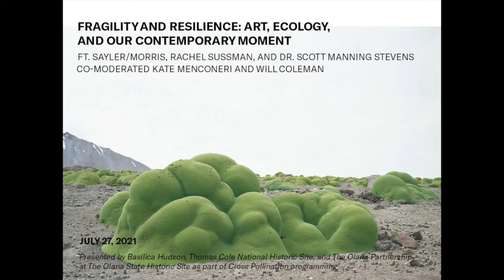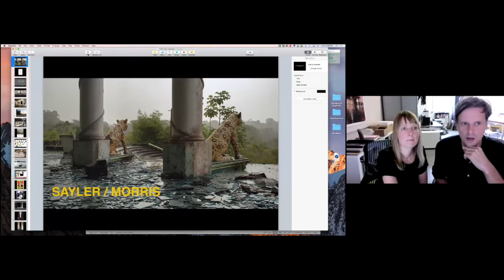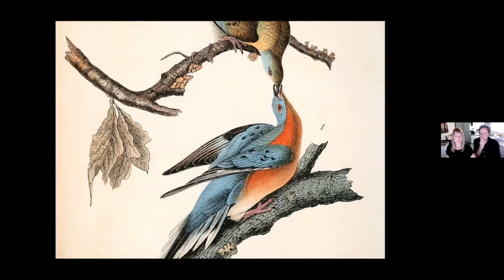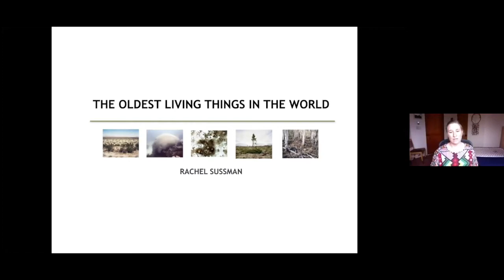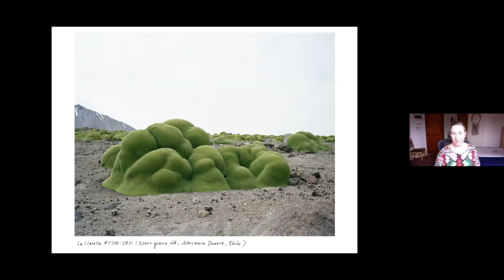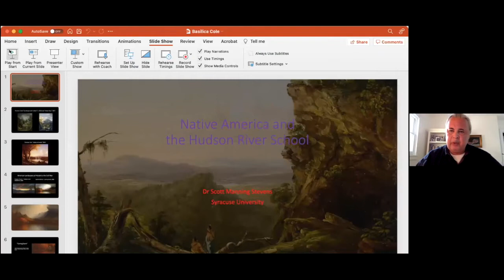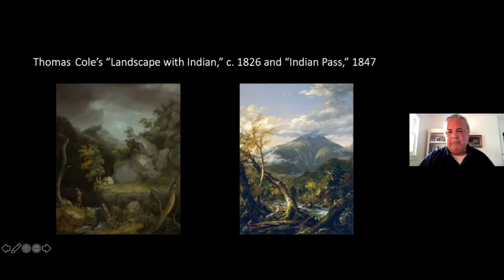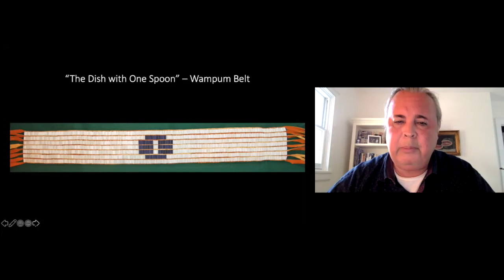Fragility and Resilience Art, Ecology, and Our Contemporary Moment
Presented by Thomas Cole National Historic Site, The Olana Partnership at The Olana State Historic Site, and Basilica Hudson on July 27, 2021.

Join artists Sayler/Morris, Rachel Sussman, and scholar Dr. Scott Manning Stevens as they discuss the connections between art, ecology, and climate change. This dialogue is held in conjunction with the exhibition, Cross Pollination: Heade, Cole, Church, and Our Contemporary Moment, which is now on view at the Thomas Cole National Historic Site and Olana State Historic Site.

The artists will talk more about their unique works on view in the exhibition, including Rachel Sussman’s series, The Oldest Living Things in the World and Sayler/Morris’ video installation Eclipse, which is an homage to the passenger pigeon and its 1914 extinction. Through their artwork, both Sayler/Morris and Sussman examine the fragility of life and the question of balance between humans and the natural world. During this conversation, all of the artists will be in conversation with Dr. Scott Manning Stevens, Associate Professor and Director of Native American and Indigenous Studies at Syracuse University.

The panel will be co-moderated by Cross Pollination Co-Curators Kate Menconeri, Curator / Director of Collections & Exhibitions at Thomas Cole National Historic Site, and Will Coleman, Director of Collections & Exhibitions at The Olana Partnership.

New-York based artists Susannah Sayler and Edward Morris (Sayler/Morris) use diverse media to investigate and contribute to the development of ecological consciousness. Sayler/Morris are also the founders of Toolshed, housed at Basilica Hudson, and the Canary Project.

Rachel Sussman is a New Mexico-based artist whose critically acclaimed, decade-long project “The Oldest Living Things in the World” combines art, science, and philosophy.

Scott Manning Stevens, PhD, is a citizen of the Akwesasne Mohawk Nation and Associate Professor and Director of Native American and Indigenous Studies at Syracuse University with primary interests in Native American cultures of the Northeast from the pre-colonial period to the present.